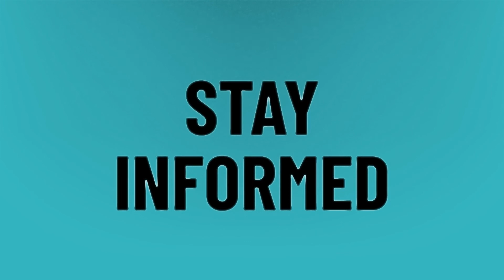Why am I still pregnant after an abortion?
Sign Of Period • Why am I still pregnant after an abortion?